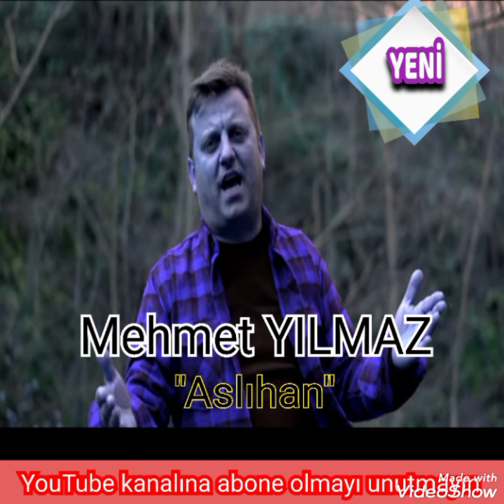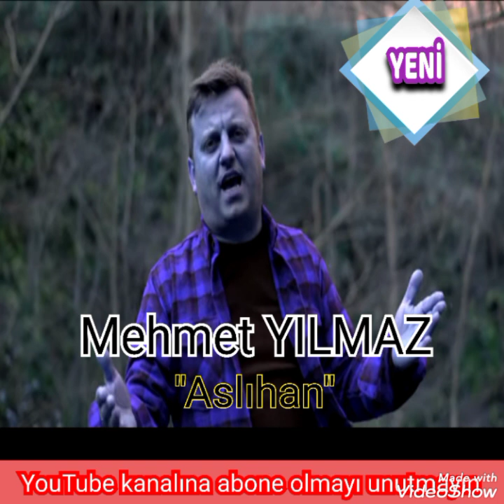Mehmet YILMAZ"Aslıhan" 2022 yeni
sevgili gönül dostlarım eseri dinledikten sonra yorum, beğeni ve paylaşım yaparak bizlere destek olabilirsiniz..
Bu eser mesam kayıtlı olup,telif hakları saklıdır...